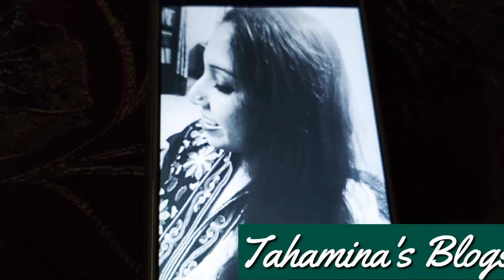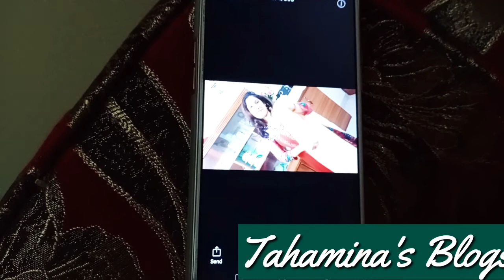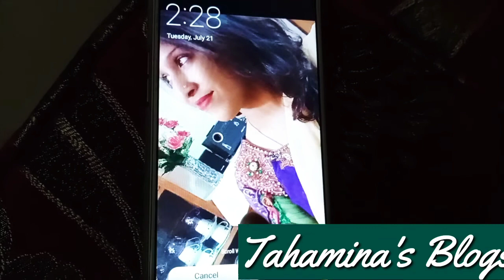আলহামদুলিল্লাহ আমাদের কোরবানির গরু কেনা হলো |ঈদ মোবারক |সুন্দর একটা দিন কাটলো